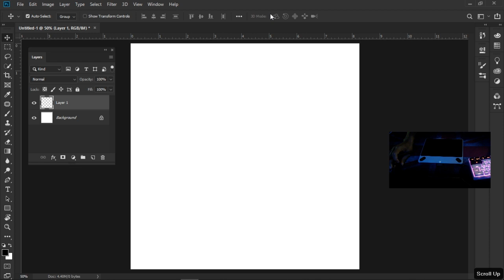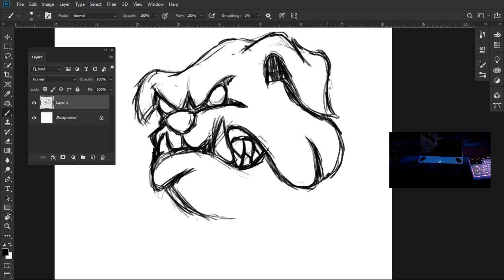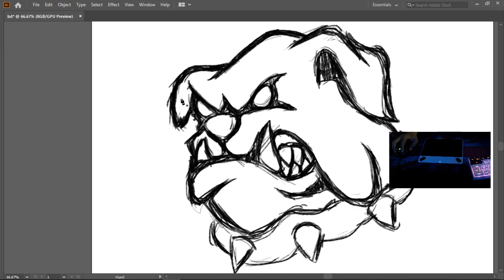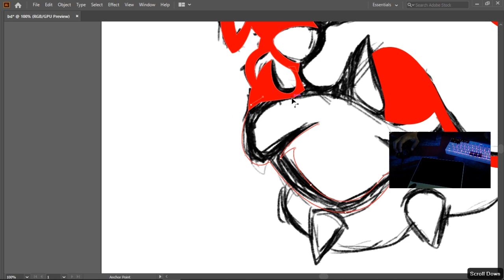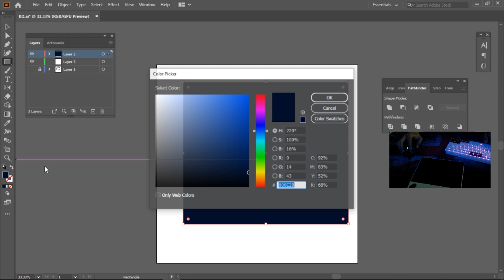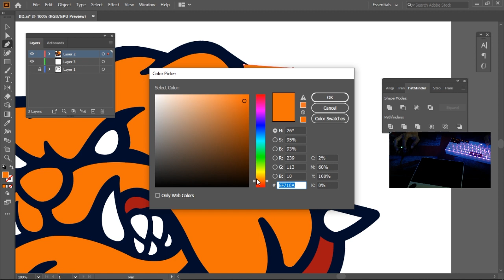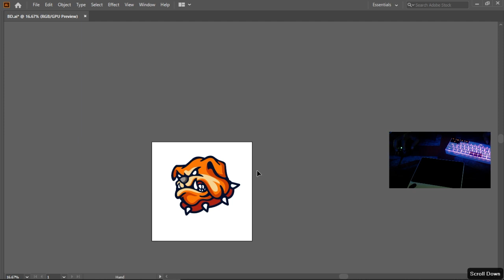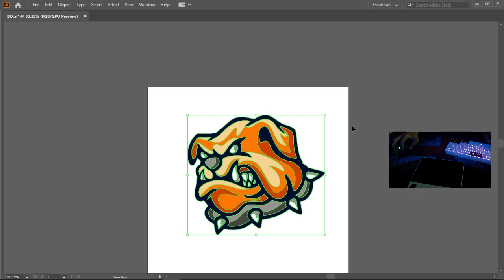Timelapse Hwo to draw Bulldog mascot Design in adobe illustrator cc